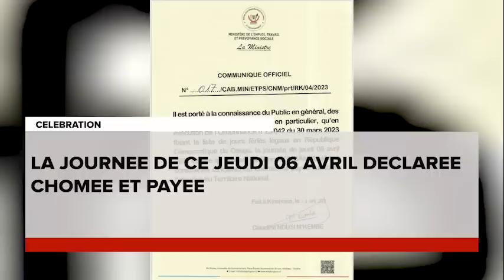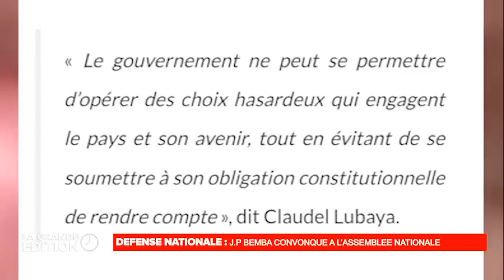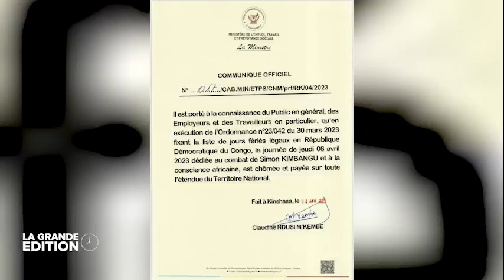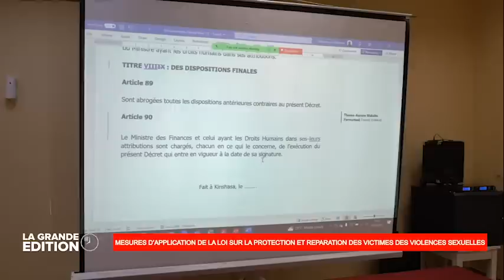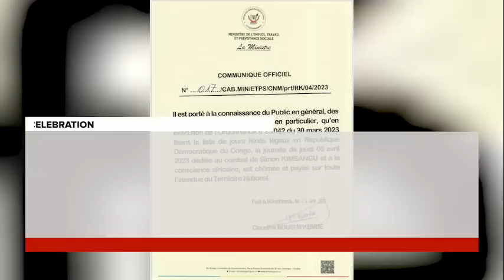LE JOURNAL : AFFAIRE MWANGACHUCHU DES CHOSES GRAVE DEVOILEE